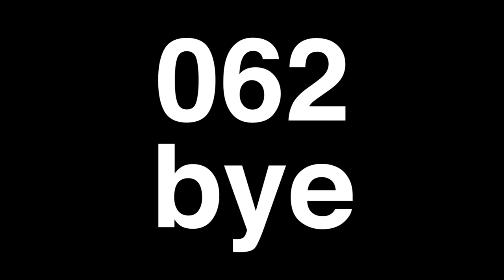not feeling it | Daily Vlog #62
I am not feeling it.